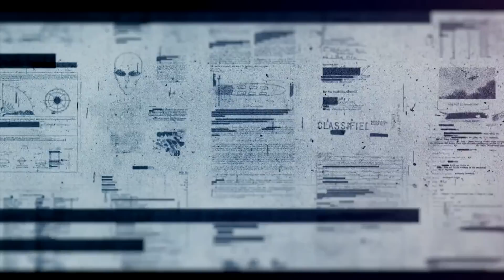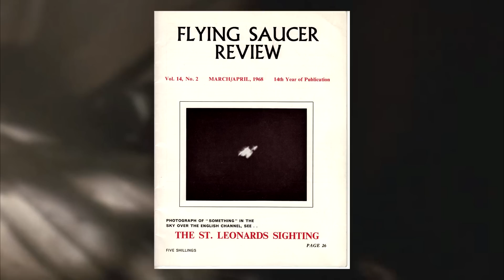A FAMÍLIA REAL ESTÁ PRESTES A FALAR SOBRE OS "OVNIS"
O Ministério da Defesa (MoD) do Reino Unido investigava ativamente o fenômeno OVNI, mas não eram apenas os funcionários do governo que estavam interessados ​​no assunto – o falecido Príncipe Philip, que morreu em 2021 aos 99 anos, tinha uma fascinação pelo assunto também. Agora resta saber se a família vai abrir os arquivos que ele guardava.